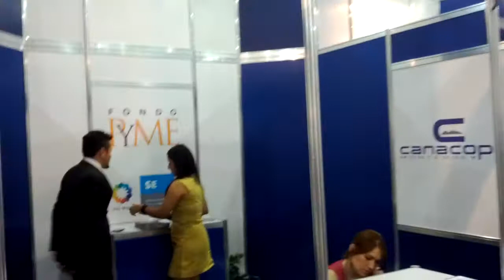Semana pyme 2